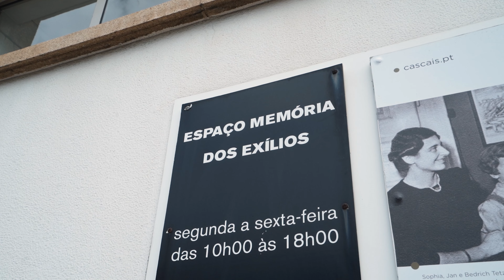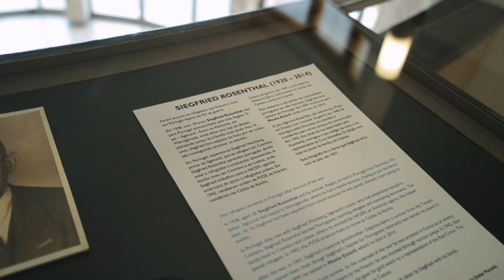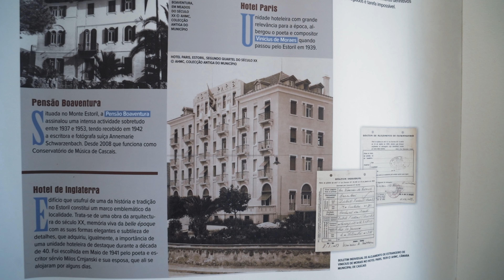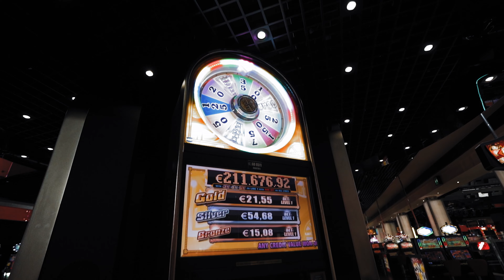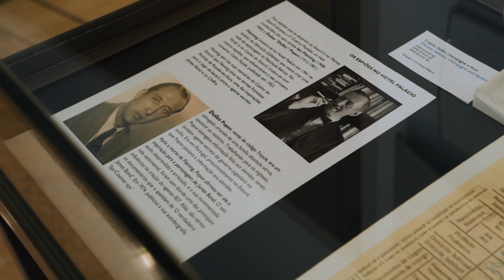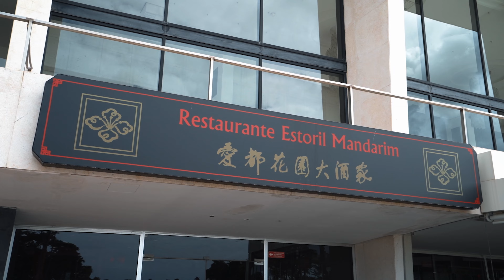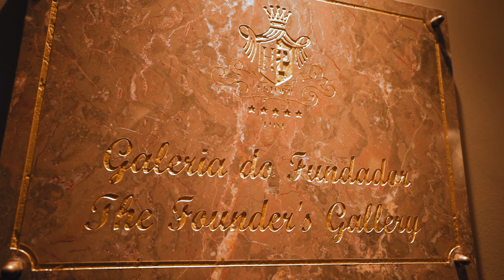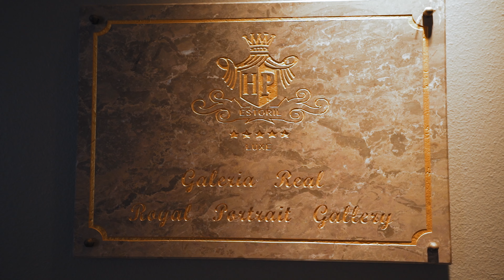BeSisluxe Em Portugal • Estoril • Lisboa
Neste episódio, Daniela Sisluxe apresenta locais conectados com a história e as tradições do Estoril: o Hotel Palácio e O Casino Estoril, cenários de momentos gloriosos da realidade e da ficção; o Espaço Memória dos Exílios, que preserva a história deste local de refúgio; e a Pastelaria Garrett, um delicioso ponto de encontro de moradores e turistas no Estoril!